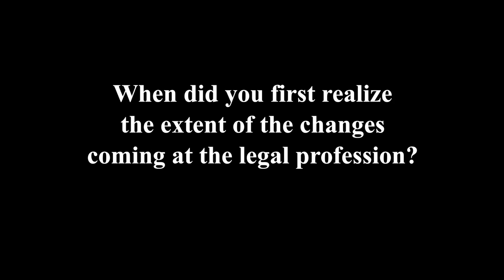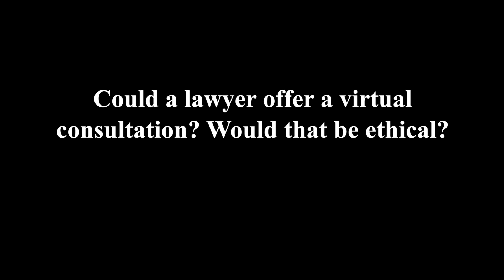2016 NHBA Midyear Meeting: William Hubbard and Andrew Perlman Interview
Andrew Perlman, dean of Suffolk University Law School, and William Hubbard, immediate past president of the American Bar Association, were panelists at the 2016 New Hampshire Bar Association Midyear Meeting held in Manchester, NH, on March 4, 2016. After the panel discussion, they sat down to discuss the future of the legal profession with NH Bar News Editor Kristen Senz.